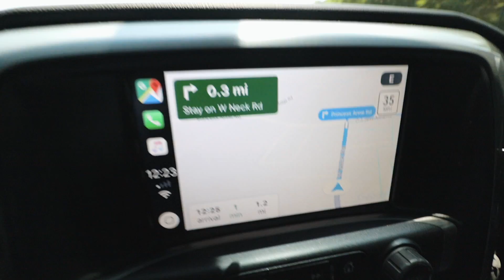Jerrassic Park - Metal Dinosaur Park ⎮ Virginia Beach, Va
The park was small as far as the area is concern however it is entertaining for kids and well kept. There is no admission to the park and it is next to Military Aviation Museum as well.

Address: 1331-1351 Princess Anne Rd, Virginia Beach, VA 23457